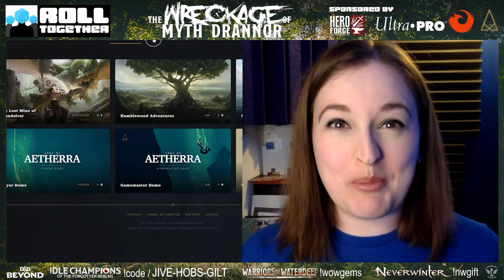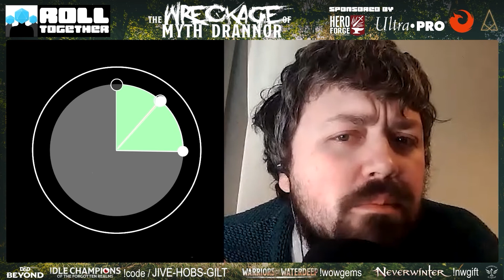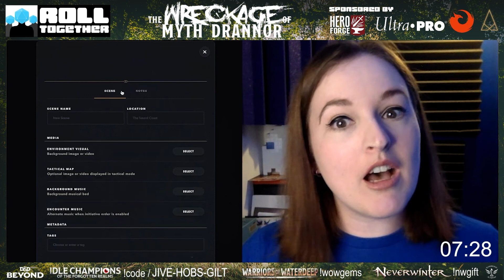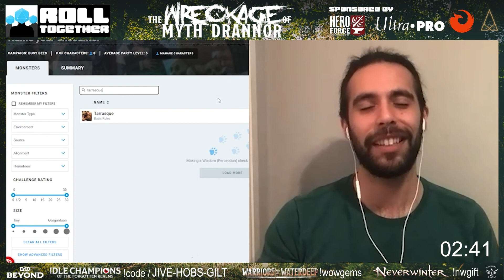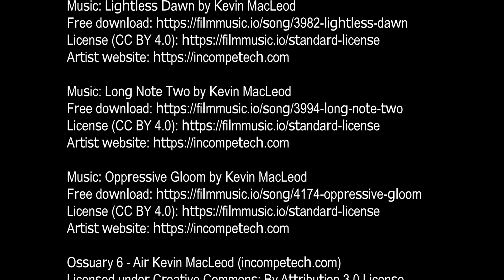#5: The Wreckage of Myth Drannor (Roll Together)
The team finally enter Myth Drannor - and find strange things inside!

Content Warnings for all of our shows can be found

0:00:00 Countdown
0:05:00 Preamble
0:16:42 Intro
0:17:22 First Half
1:47:48 Break
1:57:48 Second Half
2:52:04 Outro
2:54:21 Credits